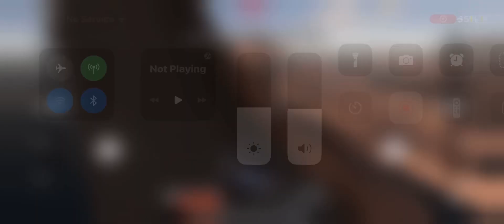How to find snowstone in simpleplanes